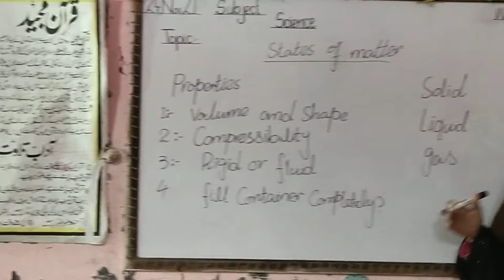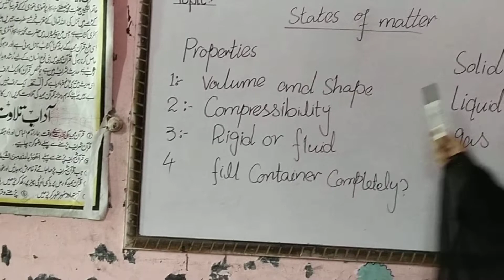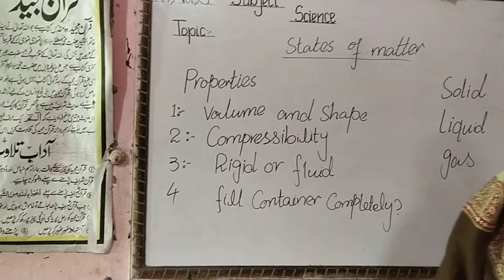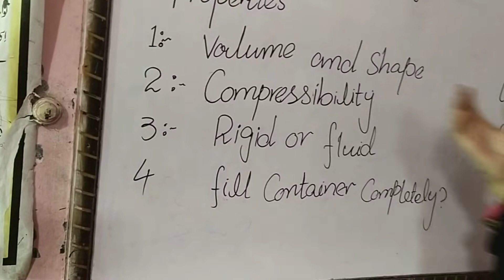Science lecture of Four class